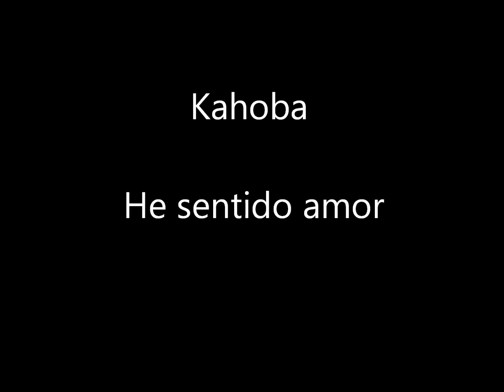Kahoba - He sentido amor